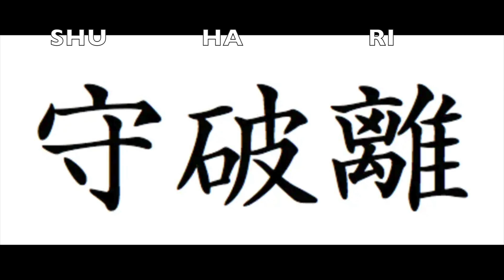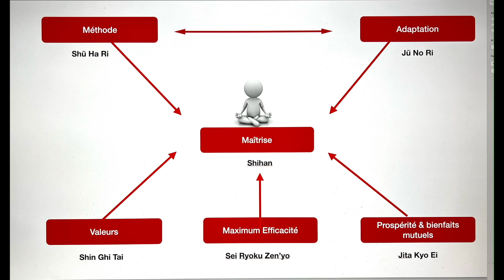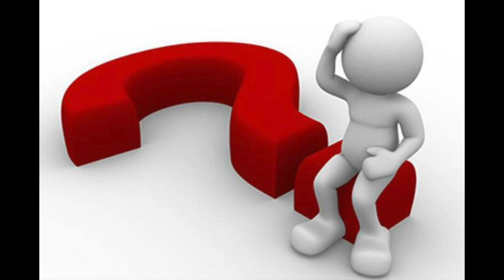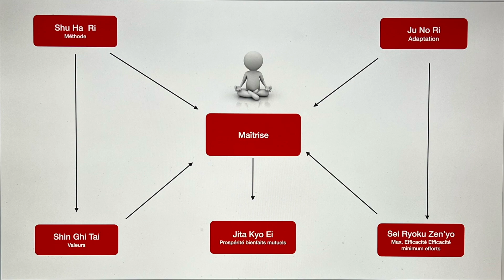SHU HA RI.... la progression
Shu Ha Ri est la méthode d'apprentissage utilisés dans les arts, mais pas uniquement dans les arts martiaux